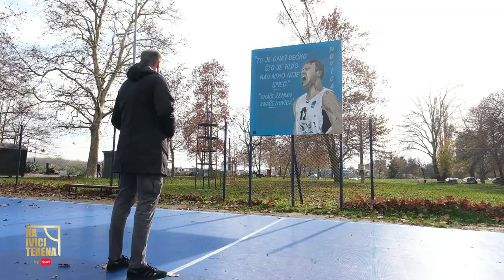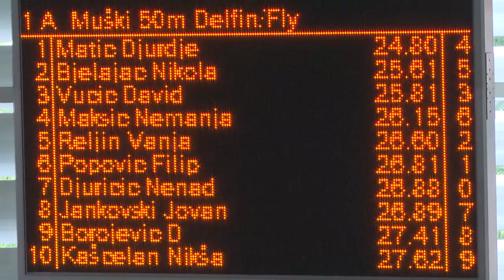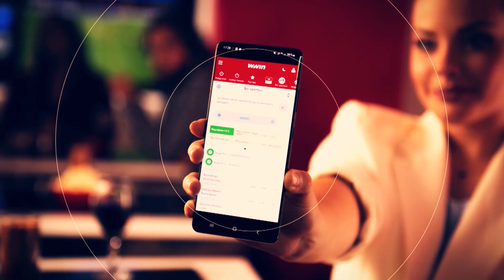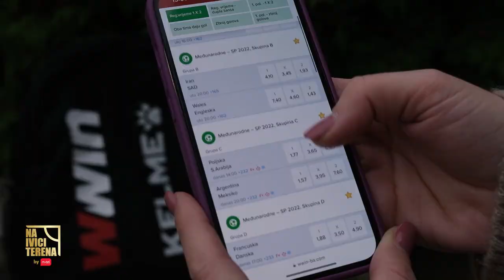NA IVICI TERENA: Novica Veličković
Kapiten Partizana, vjerovatno najomiljeniji igrač crno bijelih u ovom vijeku. Novica Veličković je primjer borbenosti i liderstva.

Novica Veličković, Na ivici terena